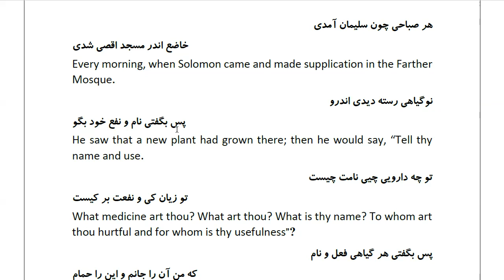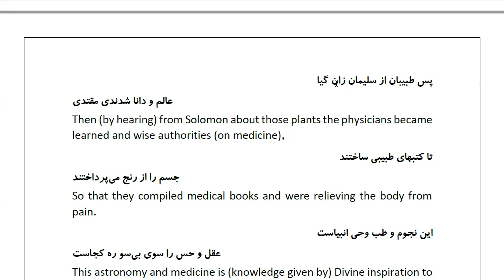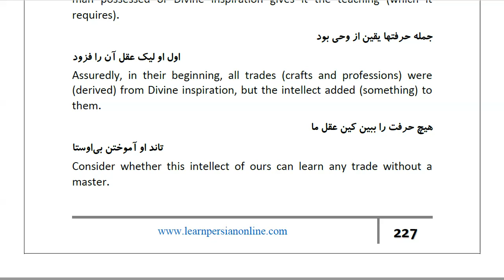Masnawi Rumi: In Farsi with English Translation: Part 566: How Solomon, on whom be peace